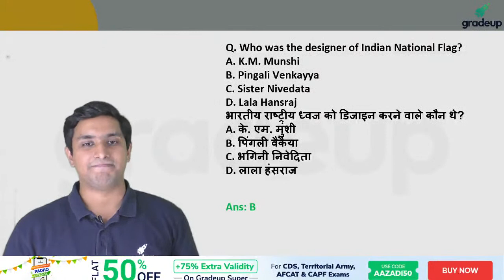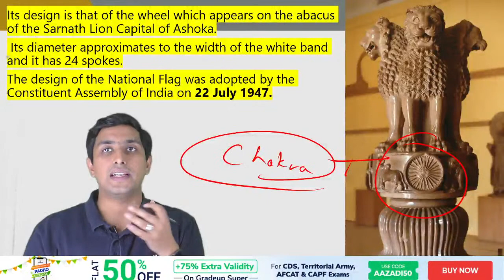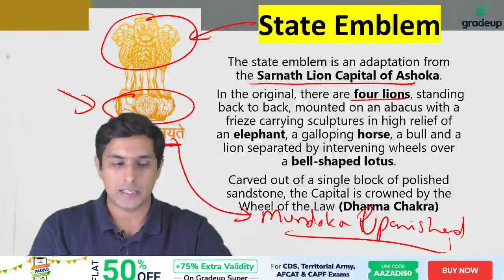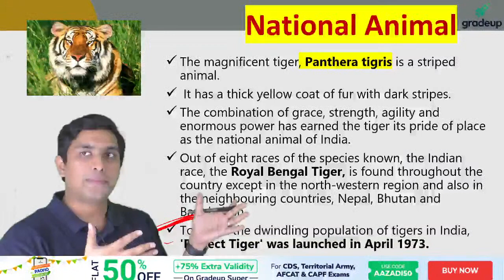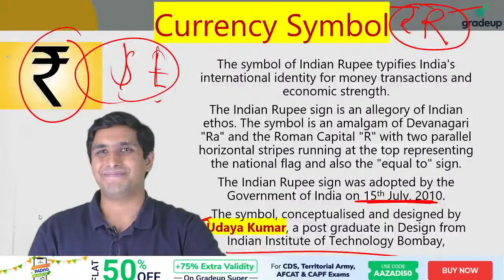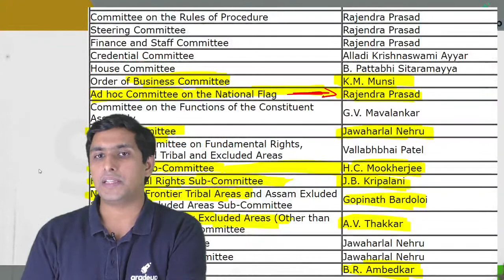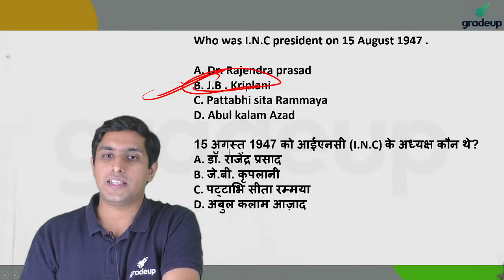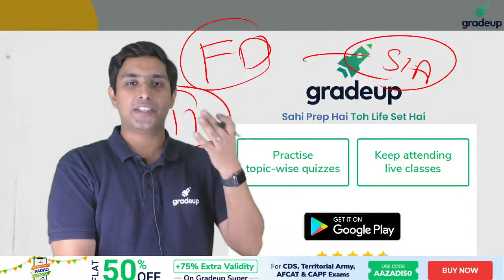Independence Day Trivia | Important Facts & Points To Remember | थोड़ी मस्ती, थोड़ी पढ़ाई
Sahi.Prep.Hai.Toh.Life.Set.Hai